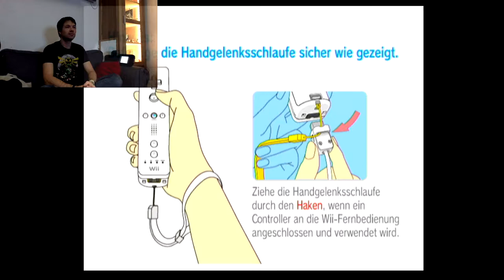Challenge: Metal Slug (Wii) (Arne)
Arne spielt Metal Slug, das animations- wie blutreiche Sidescrolling-Ballerspiel.